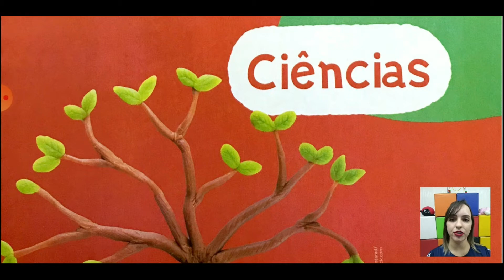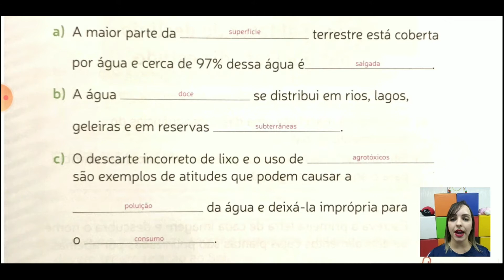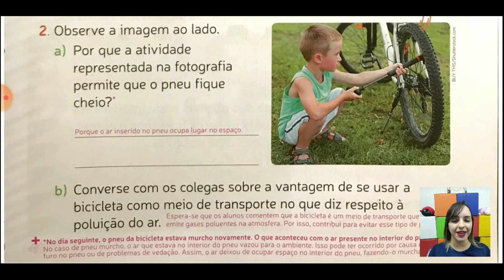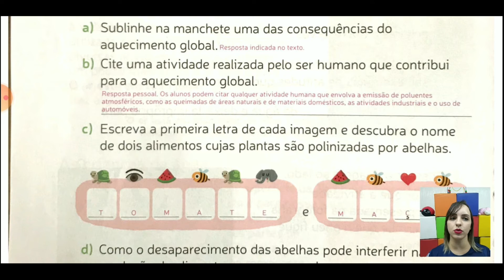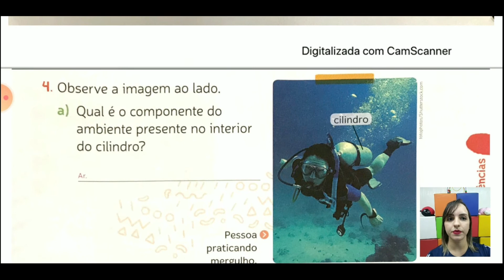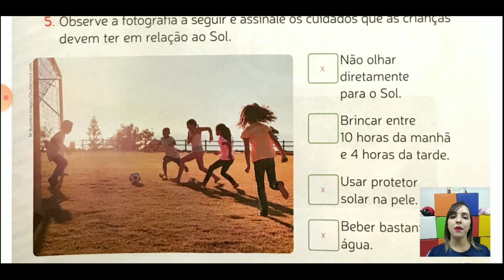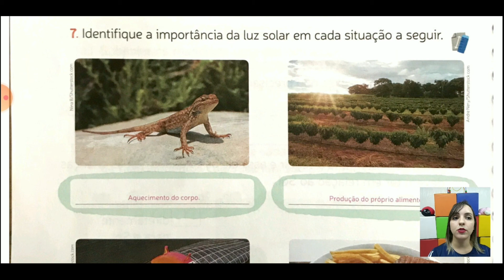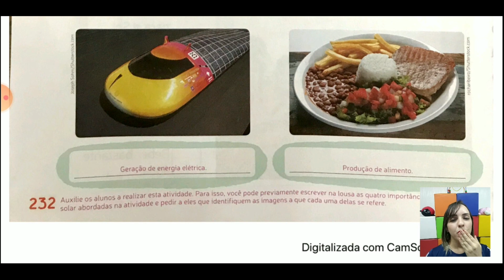3º ANO. CORREÇÃO. CIÊNCIAS. PÁGINAS 229 a 232 PROF. LETÍCIA.